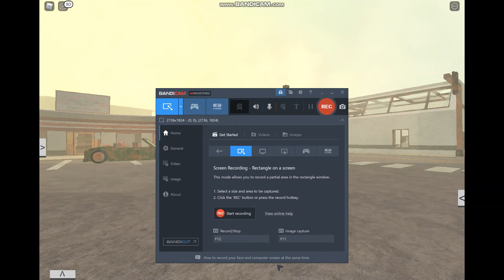The State of After The Flash In 2021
I used a script for this!